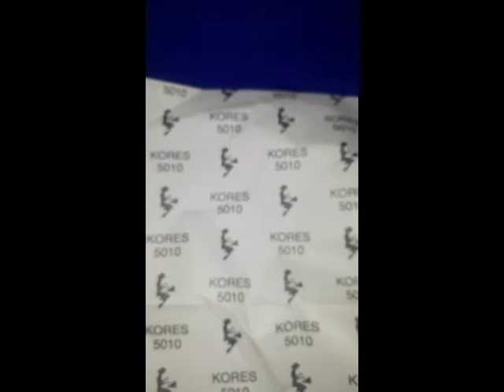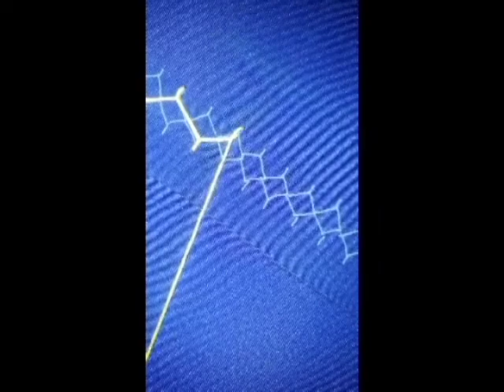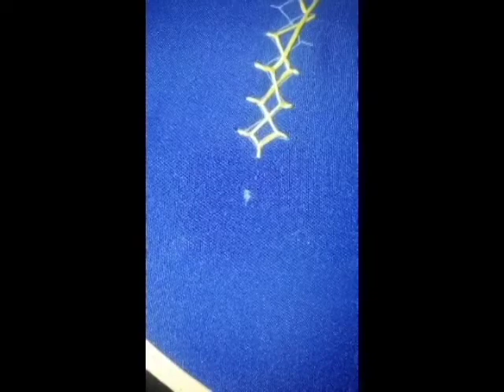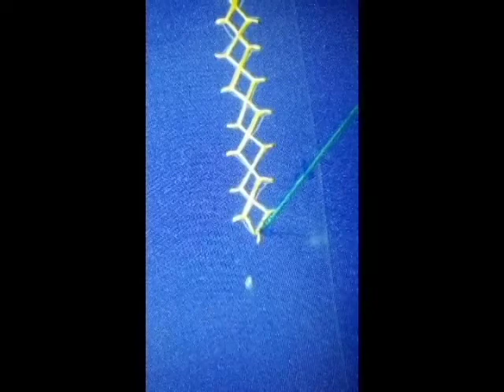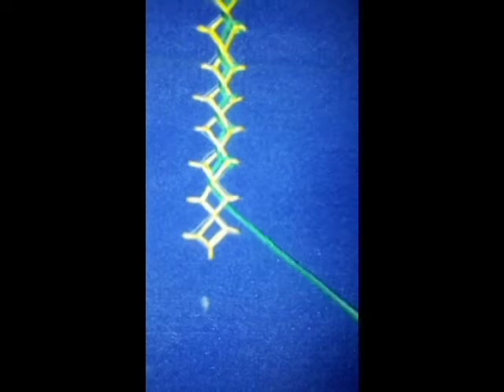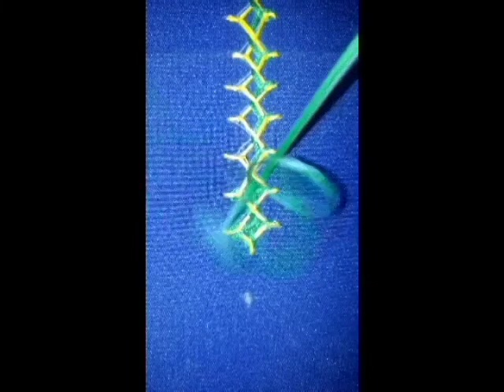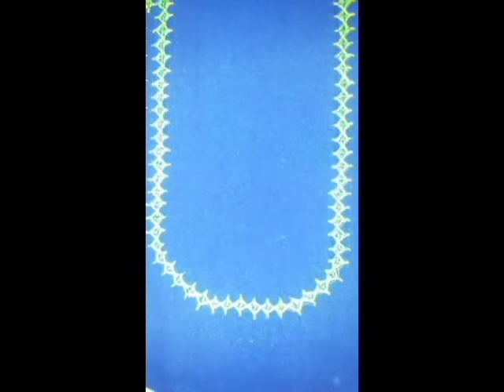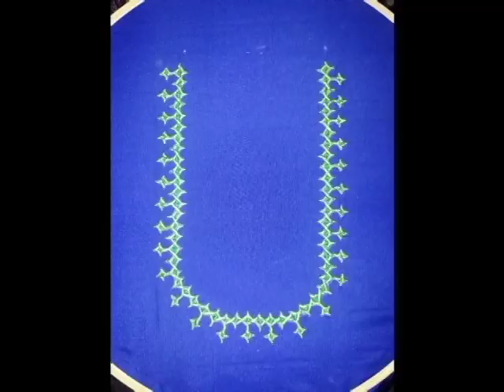kutch work | hand embroidery for beginners